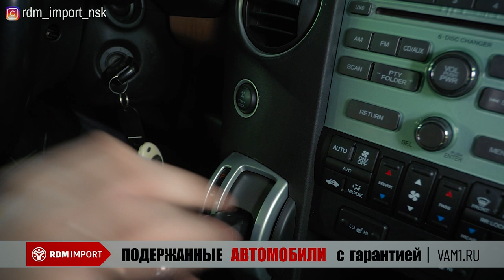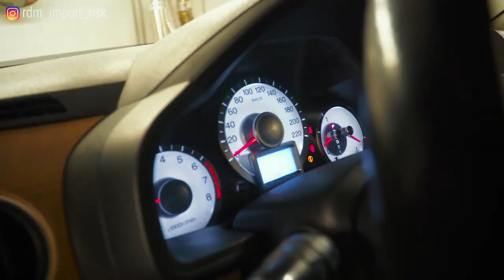Hond Pilot II | Риски и плюсы (которых больше). Тех.обзор от "РДМ-Импорт".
Хонда Пилот 2 поколения - большой семиместный  внедорожник, пользующийся популярностью на вторичном рынке. В этом видео мы разбираем техническую сторону автомобиля и показываем те моменты, которые надо обязательно иметь ввиду перед покупкой.

★ Продажа Авто
★ Покупка Авто